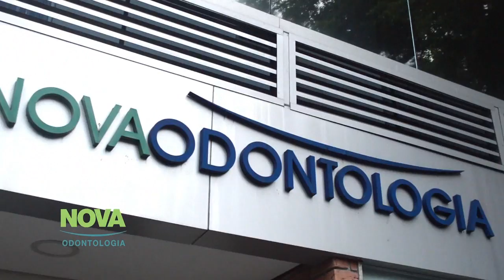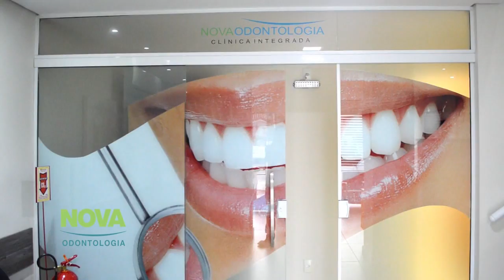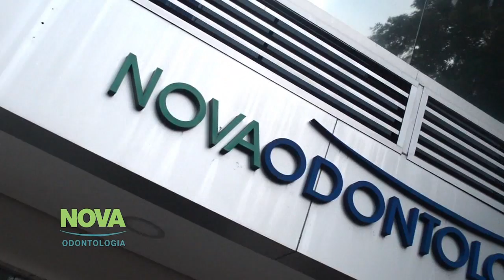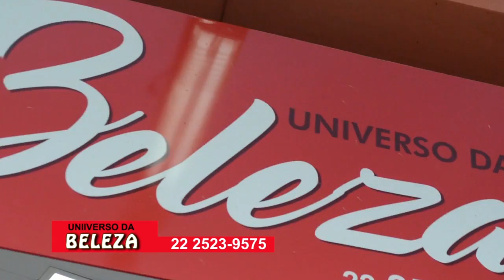Deus de Aliança 21 08 18